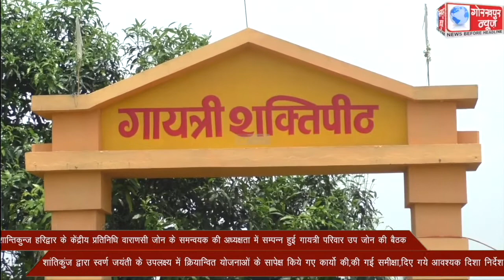शान्तिकुन्ज हरिद्वार के केंद्रीय प्रतिनिधि वाराणसी जोन के समन्वयक की अध्यक्षता में सम्पन्न हुई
शान्तिकुन्ज हरिद्वार के केंद्रीय प्रतिनिधि वाराणसी जोन के समन्वयक की अध्यक्षता में सम्पन्न हुई गायत्री परिवार उप जोन की बैठक,शांतिकुंज द्वारा स्वर्ण जयंती के उपलक्ष्य में क्रियान्वित योजनाओं के सापेक्ष किये गए कार्यो की,की गई समीक्षा,दिए गये आवश्यक दिशा निर्देश